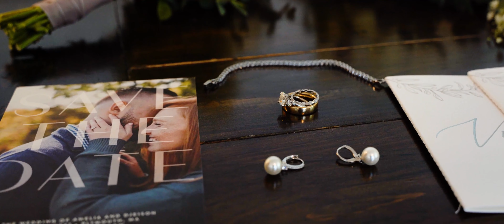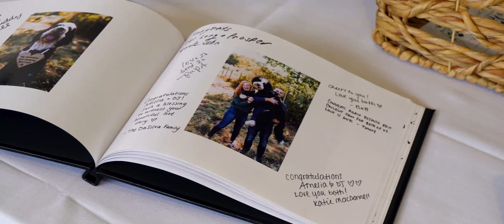fantinato 6 18 22 highlight 2160p